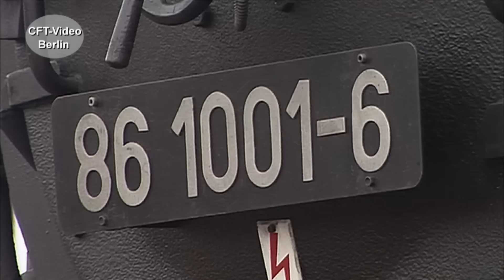Baureihe 86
Die Baureihe 86 ist eine Einheits-Güterzugtenderlokomotive, gedacht für Nebenstrecken. Aber auch im Personenzugdienst hat sich die Lok nützlich gemacht. Von 1928 bis 1943 wurden 776 Exemplare gebaut. Sehen Sie bei uns 86 1001, 86 1333 und 86 457 im Einsatz vor Planzügen und im Museumsbetrieb. Auch ein Rückblick in die Bundesbahnzeit fehlt nicht. Viel Spaß beim Anschauen. Hier mehr über Dampfloks Für nur 2,99/Monat oder 3,99/Monat Kanalmitglied werden und inzwischen 194 oder 215 Filme in voller Länge und ohne Werbung Anschauen